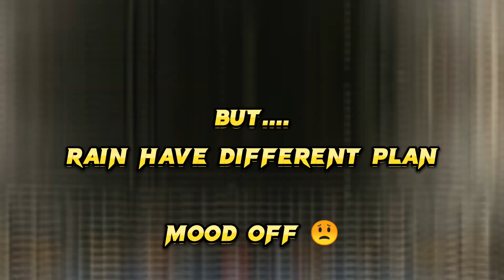Pakistan vs India 2023 Asia Cup Full Highlight 2023 || Rohit Sharma vs Babar Azam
India🇮🇳 Vs Pakistan🇵🇰 Full Highlight || Asia Cup 2023 || Kohli VS Babar